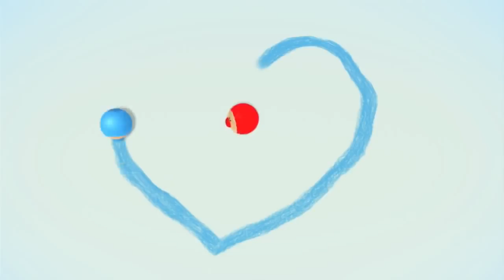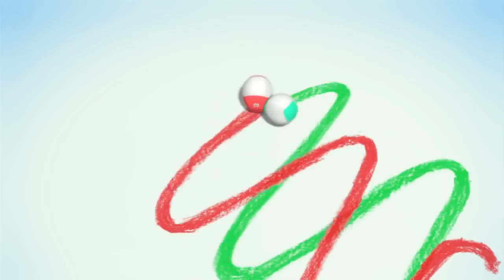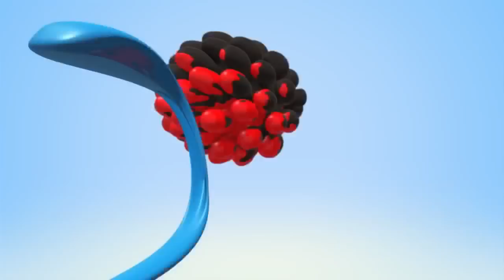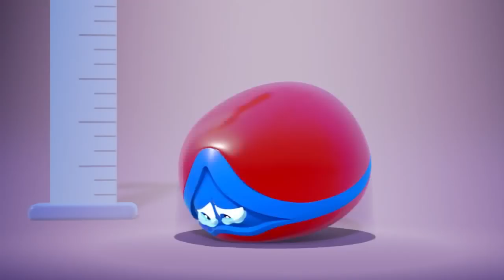Rainbow Paint Stamping | Learn and Play With Funny SQUISHY BALLS by Cartoon Candy